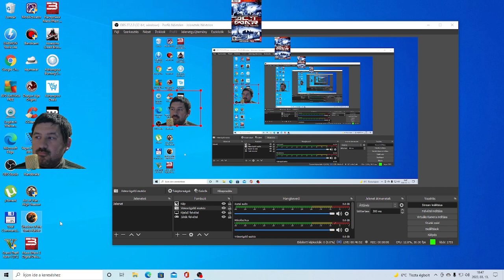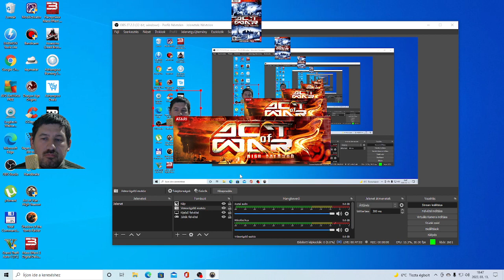Újra csatában ... Act Of War:High Treason(1.)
Fejlesztő:Eugen Systems
Kiadó:Atari
Év:2006